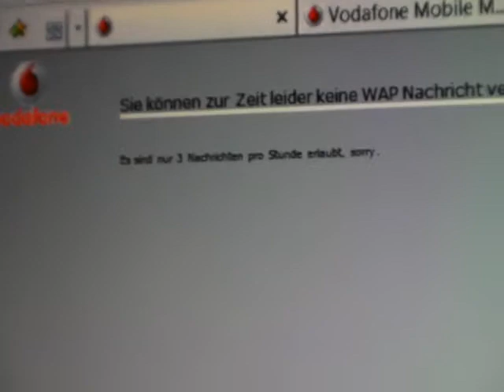Vodafone website three tries and your out for an hour